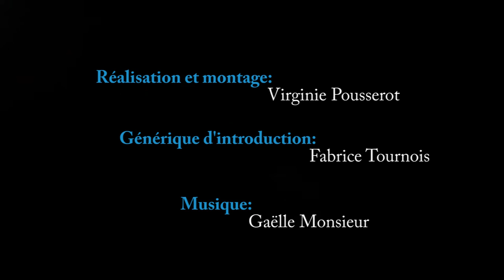Camping Les Halles de Decize